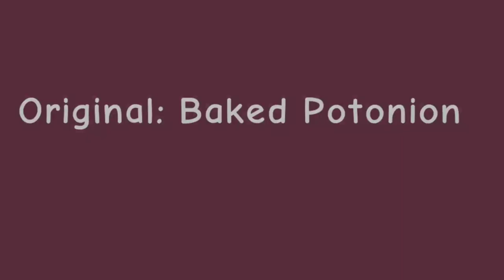IDENTITIES MEME// Oc's ( flipaclip)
took me 3days
used my old Oc's 2years ago:3
Flipaclip: 15fps
Capcut: edits/video effects
enjoy:D SOO CLOSE TO 3K SUBSS🥰🥰❤️❤️💖💖